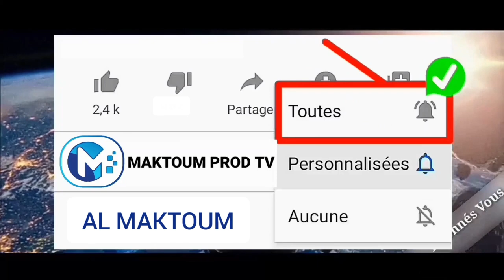Magal Prokhane Jeudi 10 Février 2022